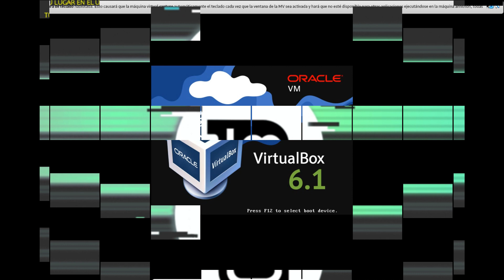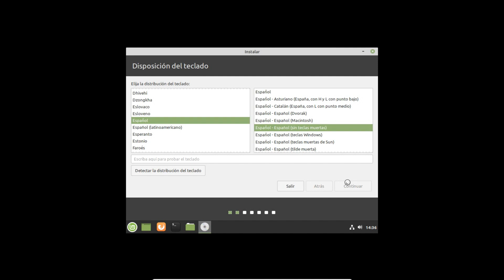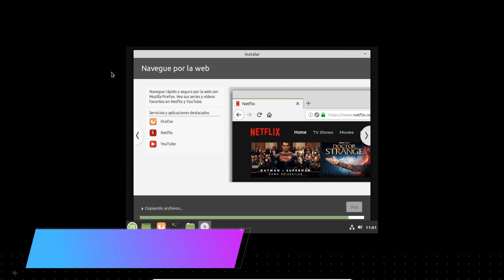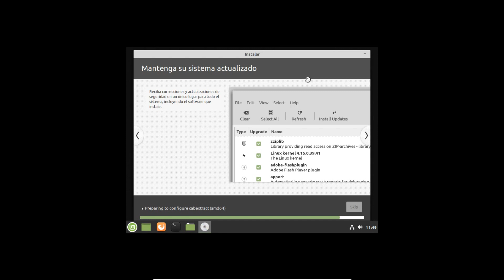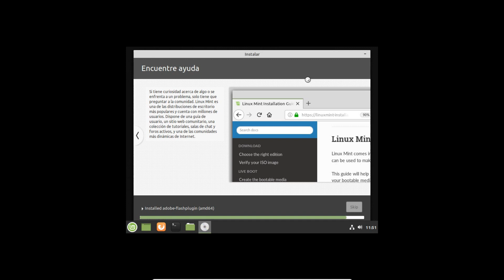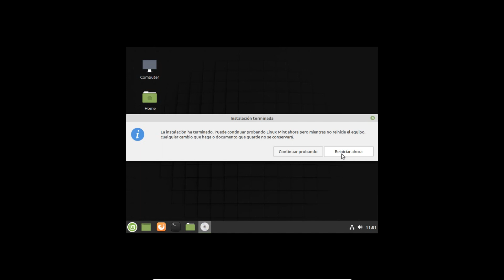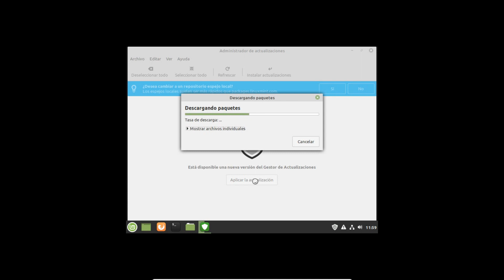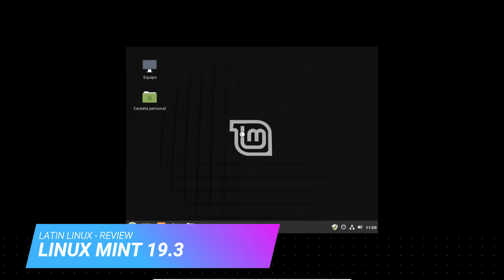Review Linux Mint - 19.3 Tricia. De Windows a Linux fácil y rápido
Linux Mint es una distribución Linux, la cual nos ha gustado muchisimo por su sencillez y diseño. Pero sobre todo lo simple que es pasarse de Windows a Linux.

Con un completo grupo de aplicaciones muy completas. Hemos realizado este Review con Cinnamon ya que es uno de los mas sencillos de utilizar y el ideal para los "principiantes".

La distribución incluye todo lo necesario para poder utilizar el equipo luego de su instalación.

Linux Mint ya tiene una Review en Latin Linux.

MUSICA FONDO VIDEO

Nombre - Wish You Were Here (2015)

Artista -  The.madpix.project

Álbum -  Wish You Were Here